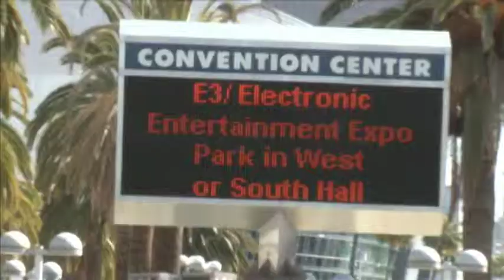E3 Expo Preview - Morgan Webb & Blair Herter - Ralph Garcia